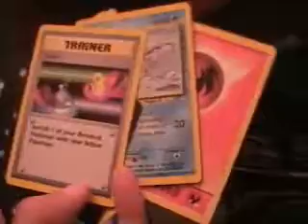MTV Cribs: Big Taco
Big Taco's Crib